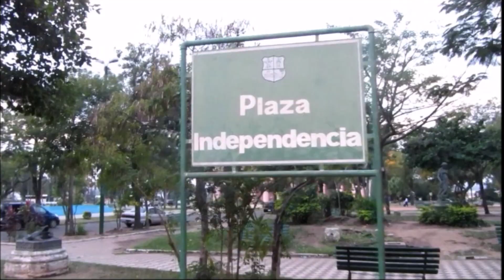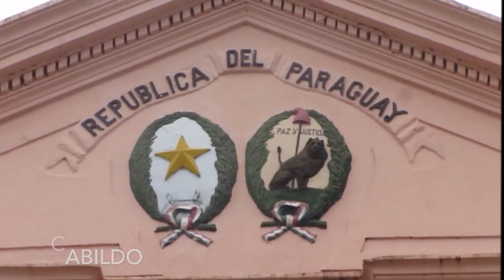Asuncion, PARAGUAY: A 3.5 Minute Video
Part of a new series of videos edited down to 3.5 minutes to show the highlights.

Join me on this whistle-stop tour of Asuncion, Paraguay's capital city.